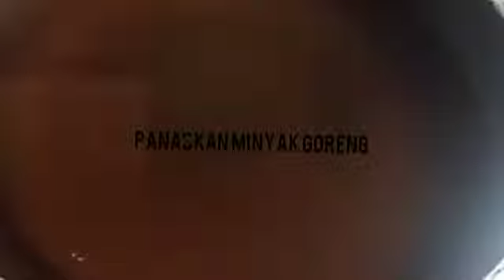How to make donuts/glaze donuts/cara membuat donat empuk dan lembut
Donat glaze

250 g tepung terigu
150 ml air
2 sdm gula pasir
1 sdt ragi instan
1 sdm mentega
1 sdt cake emulsifier
glaze aneka rasa
choco chips
meises